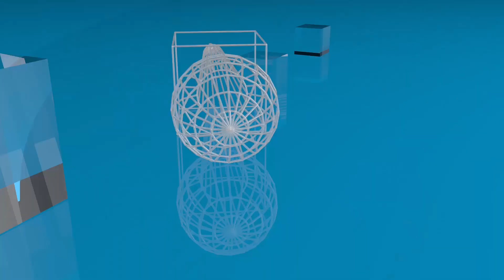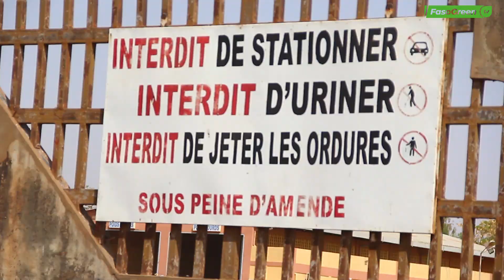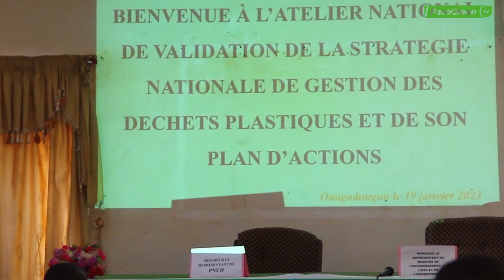Ouagadougou : partout prolifèrent les déchets plastiques et bien d’autres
Malgré les différentes le phénomène de la prolifération des déchets plastiques et bien d’autres prend de plus en plus de l’ampleur à Ouagadougou. Dans plusieurs artères de la ville, l’on observe des déchets tels que des sachets plastiques jetés le plus souvent sur les voies, aux abords ou encore sur certains sites ou espaces utilisés parfois par les riverains comme des dépotoirs d’ordures.